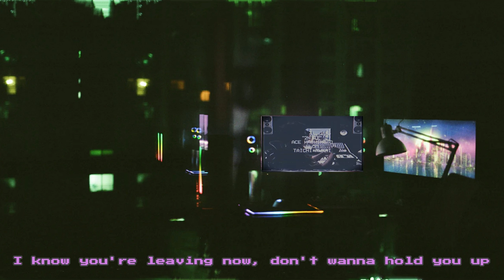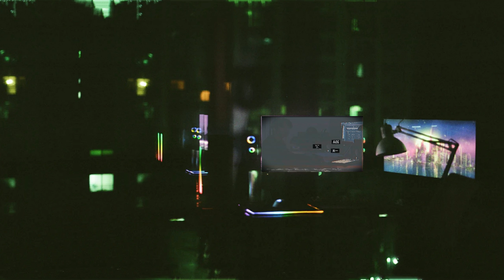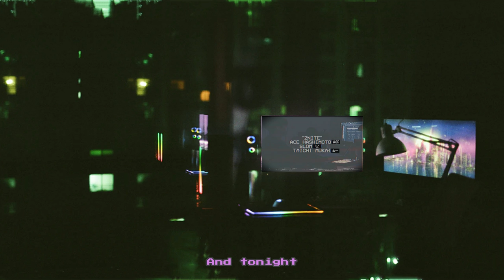2NITE feat. Taichi Mukai & Slom - Ace Hashimoto (Lyrics Video)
i know it's odd af for me to just now upload a lyrics video, when the song came out 3 years ago lol but at that time, i was thinking about Youtube seriously. better late than never, of course. i hope you enjoy these basic ass visuals, compliments of me and this beginner ass window movie maker alternative. i do believe aesthetic trumps quality, so as long as i was able to give off the "feels" with this visual, i succeeded. please enjoy and be on the lookout for me to release the original version of this one. if you think it sounds like a Neptunes production now... just wait until you hear the original lol thank you! i love you.

- エイス橋本

私を許してください。私は怠け者で、グーグル翻訳を使っています。3年前に歌詞のビデオが出たとき、歌詞のビデオをアップロードするのは変だと思いますが、その時、私はYoutubeについて真剣に考えていました。もちろん、決して遅くなるよりはましだ。これらの基本的なお尻のビジュアル、私とこの初心者のお尻ウィンドウムービーメーカーの代替品をお楽しみください。私は美的感覚が品質よりも優れていると信じています。このビジュアルで「感触」を放つことができた限り、私は成功しました。これのオリジナルバージョンをリリースするために私が楽しみにしていて、目を光らせてください。今ネプチューンズのプロダクションのように聞こえると思うなら...オリジナルの笑が聞こえるまで待ってくださいありがとうございます！わたしは、あなたを愛しています。

- エイス橋本